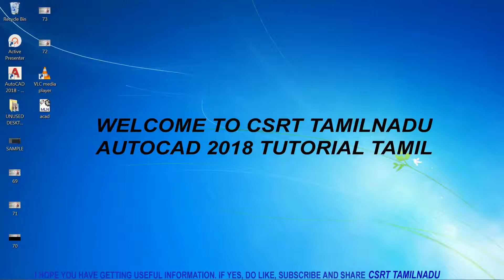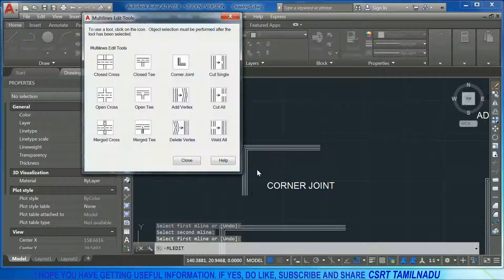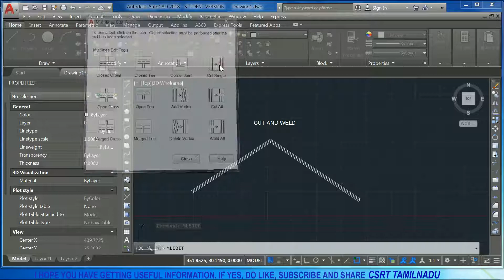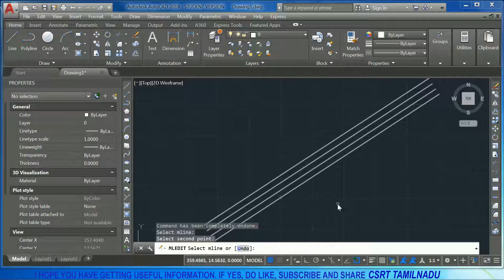74_2 (MODIFY TOOL) MULTILINE EDIT (MLEDIT) COMMAND AUTOCAD, LAST SIX OPTIONS OF MLEDIT COMMAND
MULTILINE EDIT TOOL EXPLAINED IN TAMIL. (LAST SIX OPTIONS EXPLAINED. FIRST SIX IS IN PREVIOUS TUTORIAL)